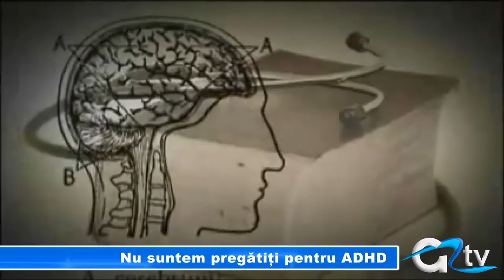NU SUNTEM PREGATITI PENTRU ADHD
Din ce în ce mai mulți copii și elevi sunt diagnosticați cu sindromul Hiperactivităţii cu Deficit de Atenţie (ADHD). În multe cazuri părinții află prea târziu de problemele copilului și acesta se integrează cu greu sistemului școlar. Asta în situația în care învățământul din România nu este pregătit să ajute eficient elevii cu asemenea probleme.